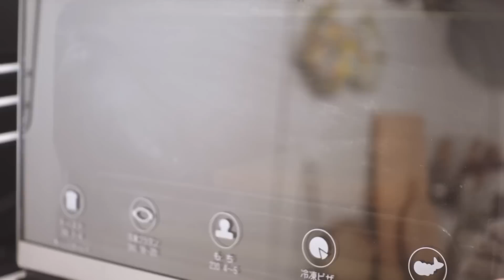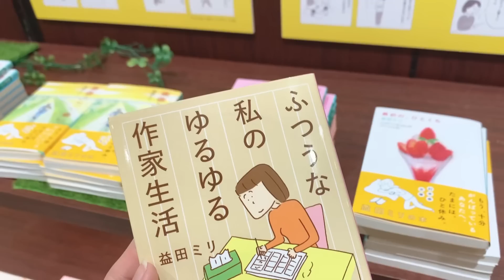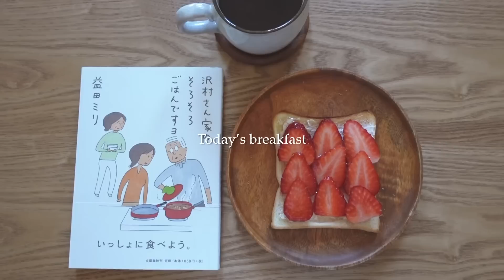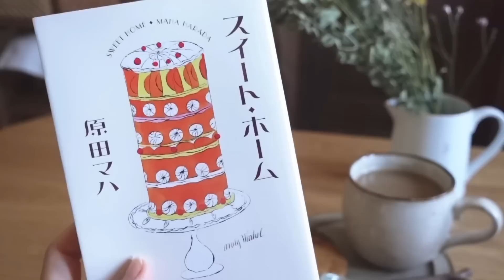Vlog｜止まない雨はない｜なんでもない日常のありがたみ｜トーストアレンジ、お家ご飯｜豆皿コレクション｜岐阜カフェetc… I feel grateful for a normal life.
Hello! I'm Nao🥰
Please call me “Naosan”!

何気ない日常を動画にしております
「なお」と申します🪴

何でもない日が好きな私の日常
良かったら覗いていってください☺️

今日も明日も
心がぽかぽか日和になりますように☀️